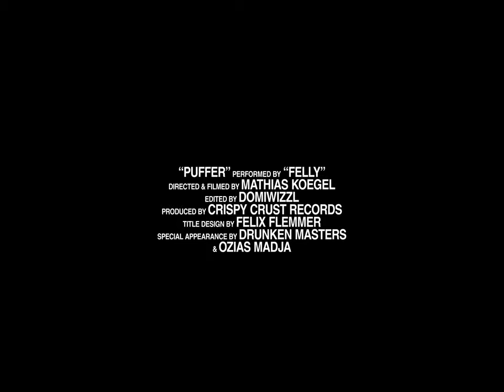FELLY - Puffer (prod. by Drunken Masters)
„Puffer“ performed by FELLY
Produced by Drunken Masters
Mixed & Mastered by Tommy Montana

Video Credits:
directed & filmed by Mathias Koegel
edited by domiwizzl
produced by Crispy Crust Records
title design by Felix Flemmer
special appearance by Drunken Masters & Ozias Madja